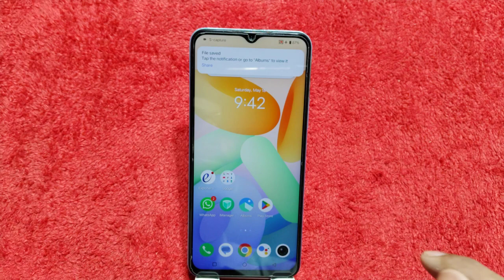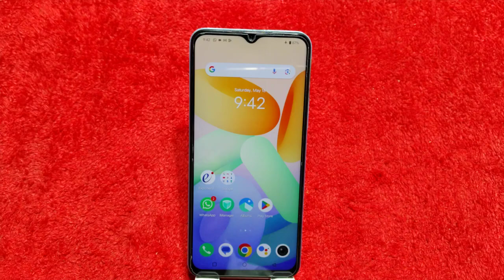How To Record Screen In Vivo Y18e ,Vivo Y18e Mein Screen Recording Kaise Karen ,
How To Record Screen With Audio In Vivo Y18e,
How To Record Screen With Internal Audio In Vivo Y18e,
How To Screen Recording With Audio In Vivo Y18e,